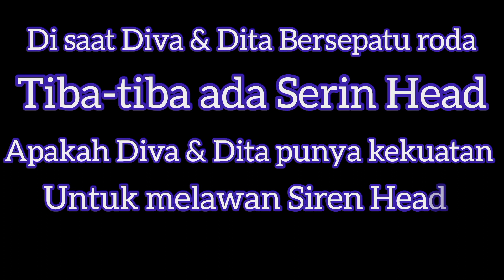Petualangan Diva & Dita | Ada Siren Head 😲 Saat Main Sepatu Roda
Hallo Sobat Diva & Dita
Petualangan Diva & Dita kali ini Bertemu Siren Head saat bermain sepatu roda
Gimana kelanjutan Ceritanya langsung saja Cekidot